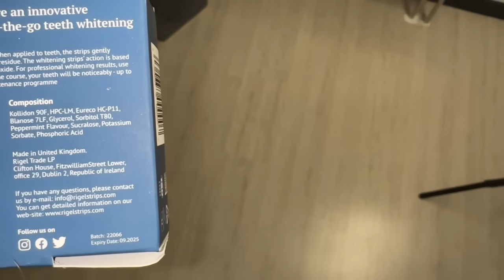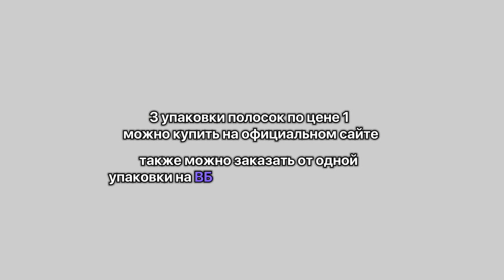одежда с wildberries*распаковка покупок с вб🍒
Купи 3 упаковки полосок для отбеливания зубов по цене 1 на официальном сайте

Реклама. Рекламодатель ООО «Ригель Дистрибьюшн». ИНН: 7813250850
Erid: LjN8KE9Yt

привет, рада видеть тебя на моем канале💕

ссылки и артикулы на вещи:
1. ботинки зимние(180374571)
4. Диффузор для дома (36339633)
16. Свитер вязанный в полоску (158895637)

инст:evacherevichka ☺️